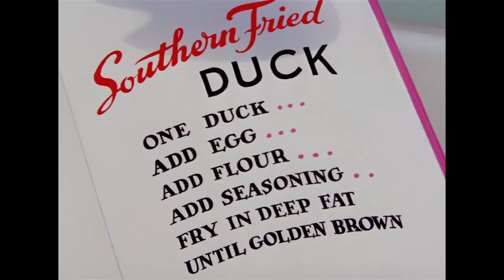ART BAT & LOONEY TUNES - Return To Oz (ARTBAT Remix)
⚠️| Warning: This video contains flashing lights which
may not be suitable for photosensitive epilepsy.